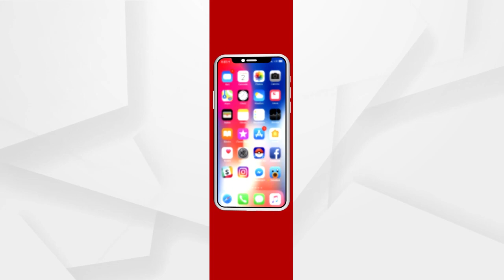କରୋନା ମୁକାବିଲା ପାଇଁ ଅଣ୍ଟା ଭିଡିଲେ ପ୍ରଧାନମନ୍ତ୍ରୀ ...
କରୋନା ମୁକାବିଲା ପାଇଁ ଅଣ୍ଟା ଭିଡିଲେ ପ୍ରଧାନମନ୍ତ୍ରୀ । 10 ଜିଲ୍ଲାର ମୁଖ୍ୟମନ୍ତ୍ରୀଙ୍କ ସହ କଲେ ଆଲୋଚନା ...